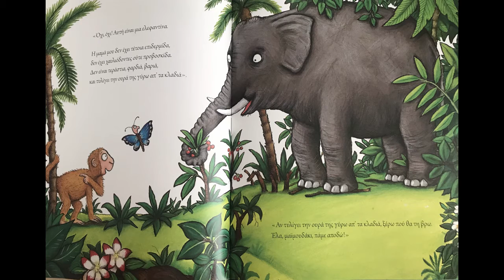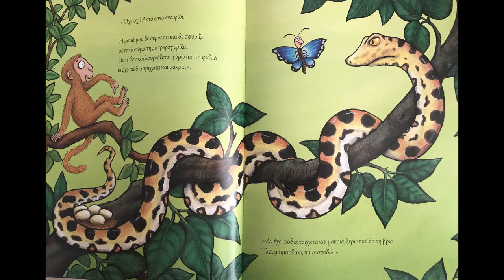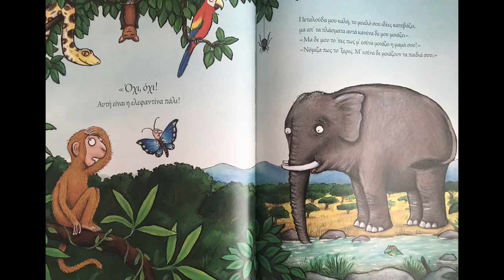Bedtime Stories: Monkey mixups - Μα’ι’μουδομπερδεματα